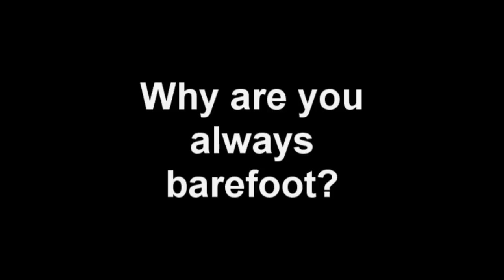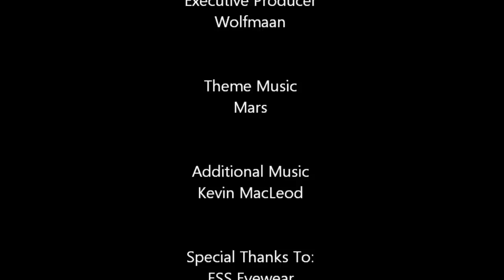Why I go Barefoot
One of the most common questions  Adventurer Wolfmaan receives is why does he go barefoot.

In this short video, Adventurer Wolfmaan explains why he is always seen barefoot on his videos, books, and magazine publications.

PLEASE NOTE: All Comments are moderated for this interview. Negative comments will not be approved.